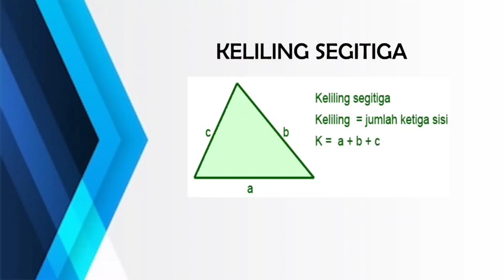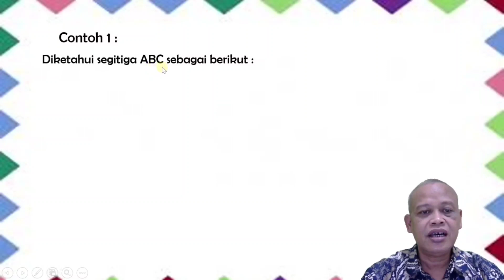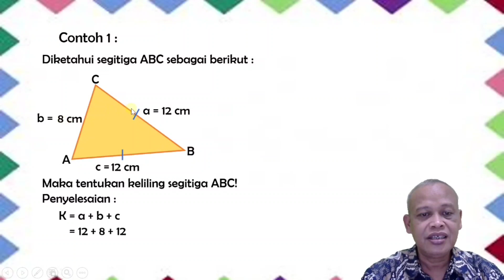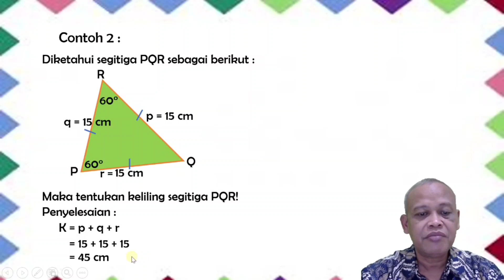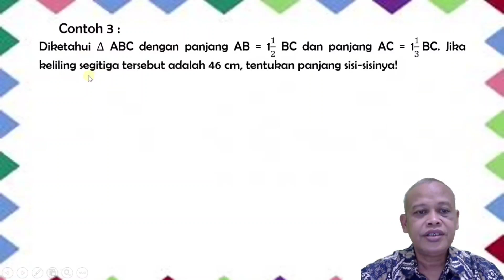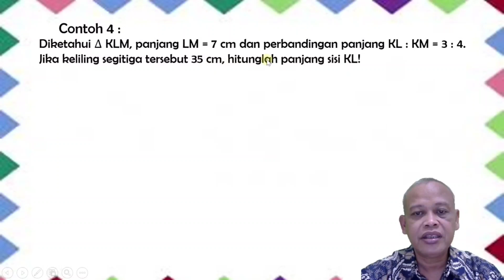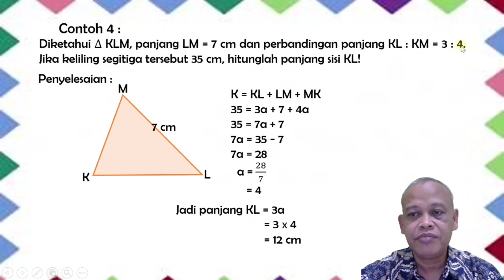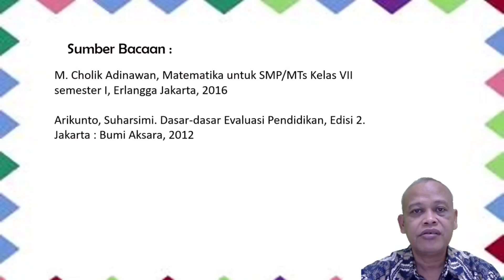Keliling Segitiga @pakgurutotok channel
keliling segitiga, luas segitiga, keliling, panjang keliling segitiga, segitiga, @pakgurutotok, matematika kelas VII,